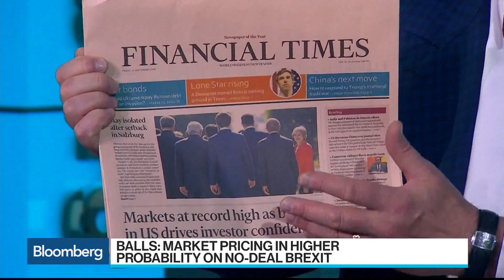Pimco's Balls Sees `High Probability' of Brexit Deal This Year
Sep.21 -- Andrew Balls, chief investment officer of global fixed income at Pimco, discusses the outlook for Brexit negotiations, the U.K. economy and gilts. He speaks on "Bloomberg Surveillance."